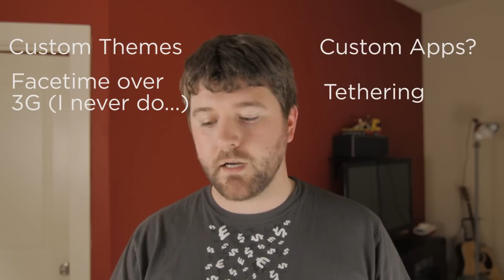Should you jailbreak your iPhone?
Yes, a million times yes.